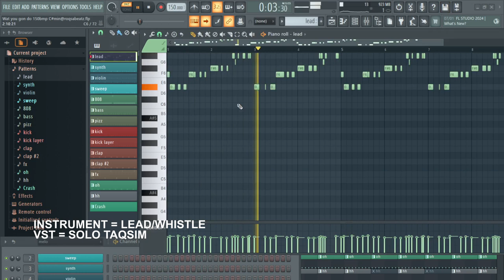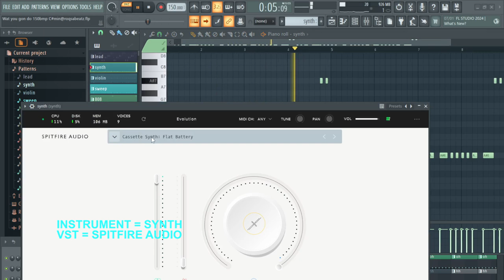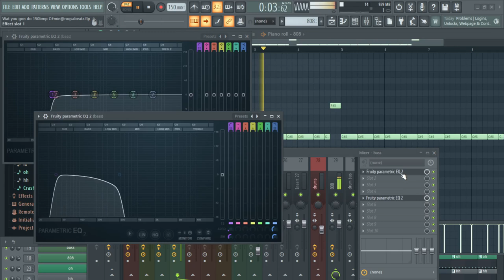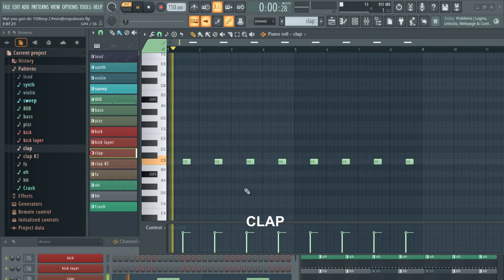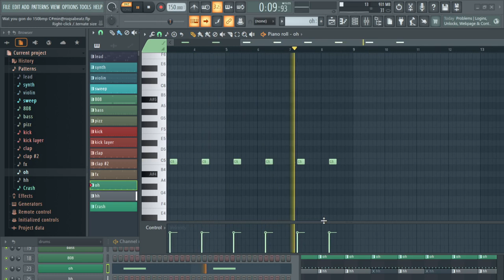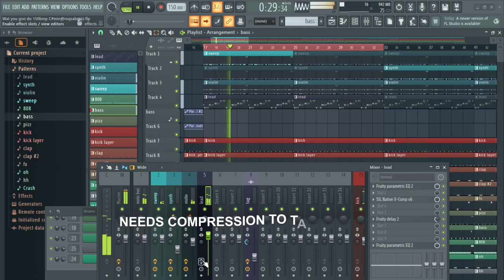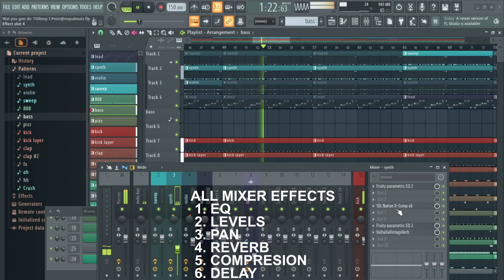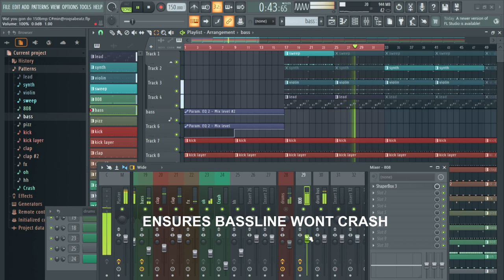99% Accurate Lil Jon - What U Gon Do ft. The East Side Boyz in 8 Minutes | FL Studio Tutorial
Are you a fan of Lil' Jon's iconic Dirty South Crunk Hits? Do you want to know the secret behind creating those infectious crunk vibes? In this tutorial video, we breakdown the step-by-step process of making his major hit 99% Accurate How Lil Jon - What U Gon Do ft The East Side Boyz Was Made in 8 Minutes using FL Studio 21.

Whether you're aiming for club bangers or looking to broaden your music production skills, this tutorial is a must-watch for aspiring producers and Lil' Jon fans alike. So join us on this journey and unlock the secret to creating Lil' Jon-inspired dirty south crunk hits using FL Studio 21!
VSTs Used
1. TAQS.IM SOLO
2. Xpand!2
3. SPITFIRE AUDIO

CHAPTERS
0:00 Beat Preview
0:43 Melodies
1:58 Drums
5:06 Mixing/Mastering
8:23 Outro

BPM: 150
Key: C# Minor

If you enjoyed watching please share, comment & sub 🙏